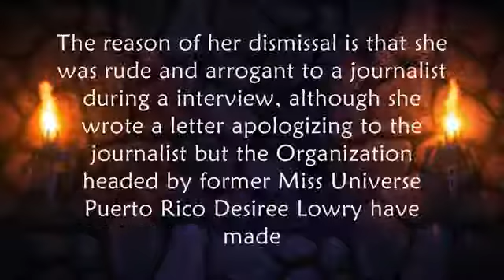DETHRONED! Miss Universe Puerto Rico 2016 Kristhielee Caride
According to sources, Miss Universe Puerto Rico 2016- Kristhielee Caride has been dethroned for a silly reason.

Kristhielee Caride has dethroned for her bad attitude on Thursday, 17th March, 2016. Kristhielee Caride from Isabela has crowned Miss Universe Puerto Rico .

Conoce un poco mas de nuestra nueva soberana boricua de la belleza universal, Kristhieleeyinaira C. Caride Santiago, Miss Puerto Rico Universe 2016. Video .